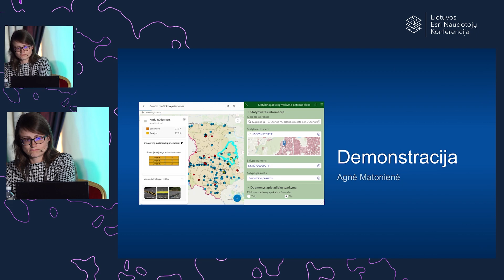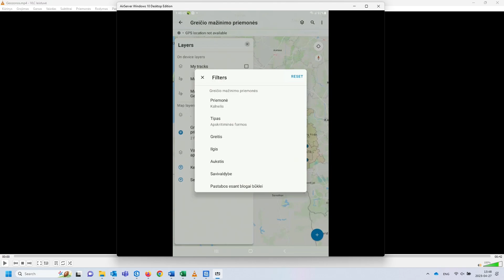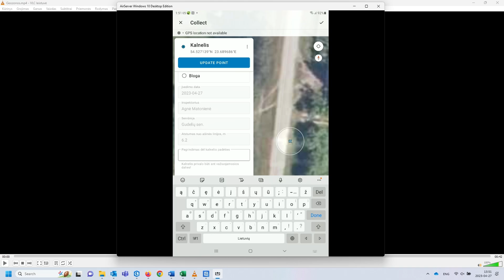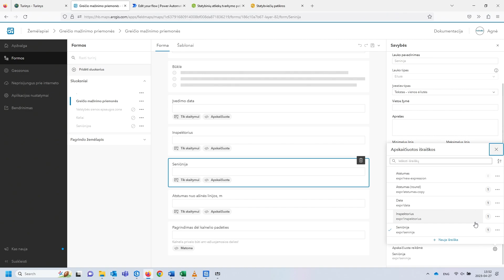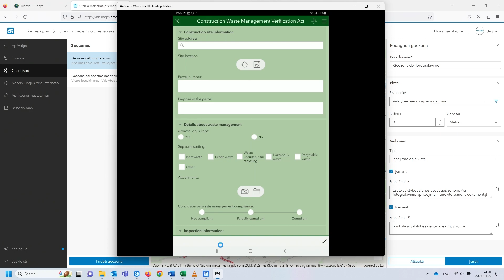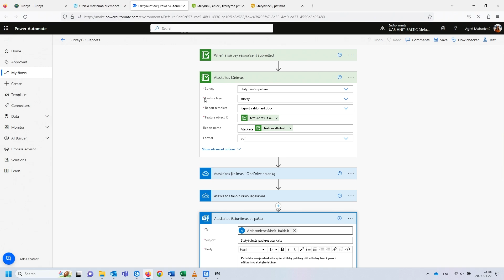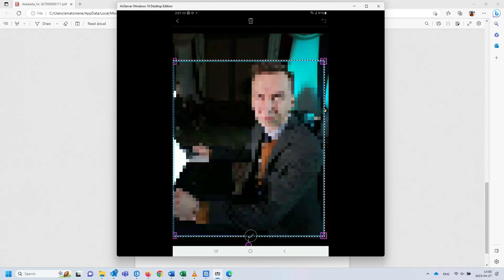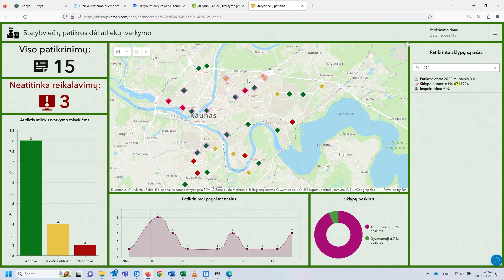Mobiliosios ArcGIS programėlės ir jų taikymo pavyzdžiai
2023 m. Lietuvos Esri naudotojų konferencijos plenarinės sesijos demonstracija